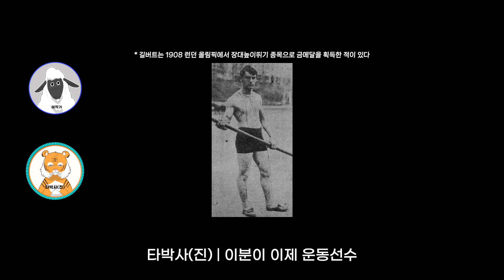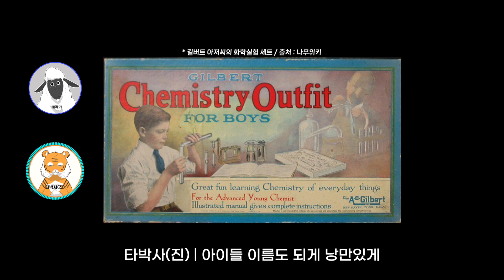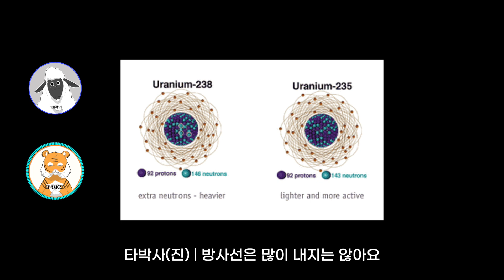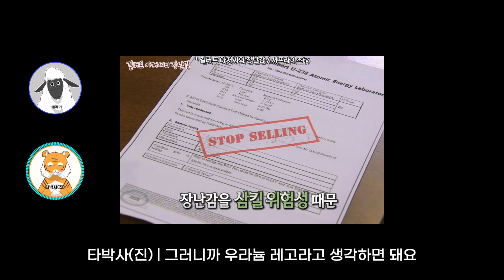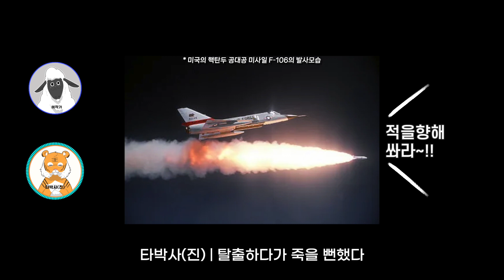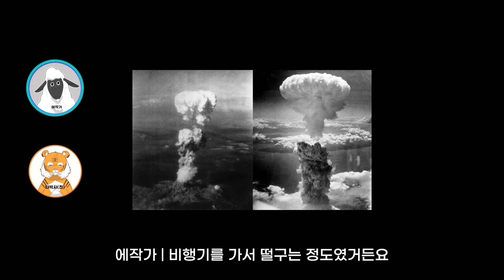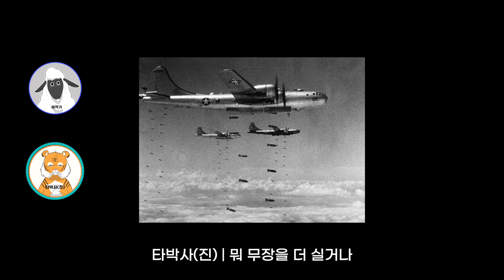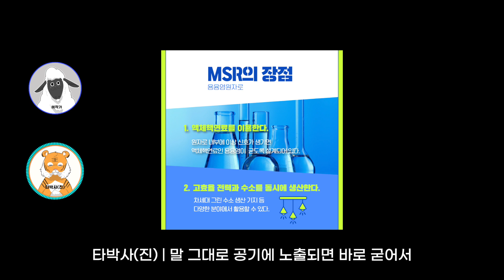??? : “애들은 원래 다치면서 크는 거야.” 원자력 낭만의 시대 pt.3 | 핵Sull어드립니다 Ep. 23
영상에 대한 좋아요 구독은 저희에게 큰 힘이 됩니다
앞으로도 좋은 영상으로 보답하겠습니다